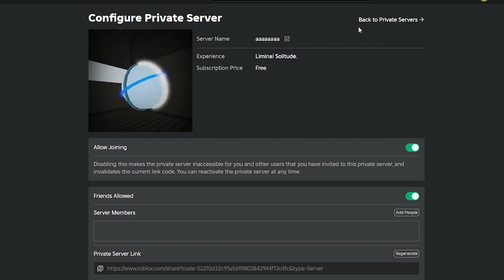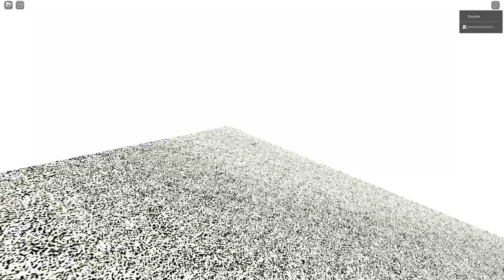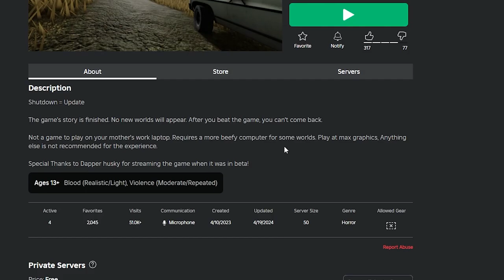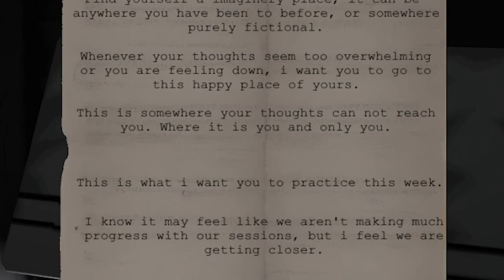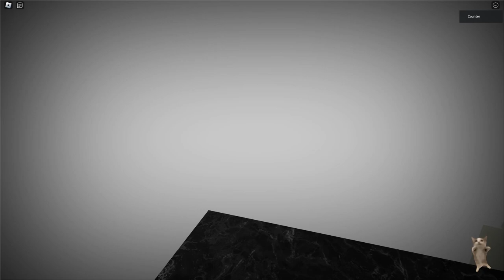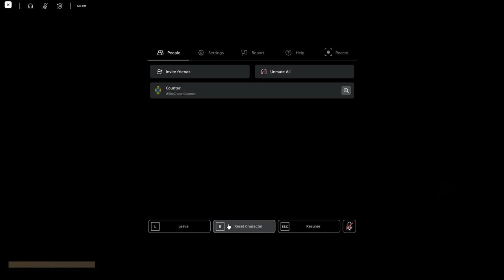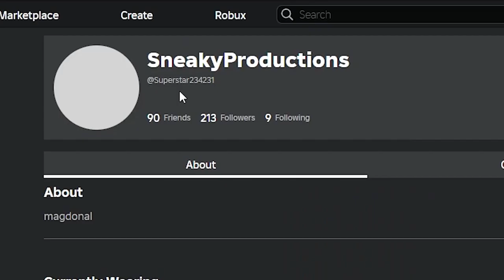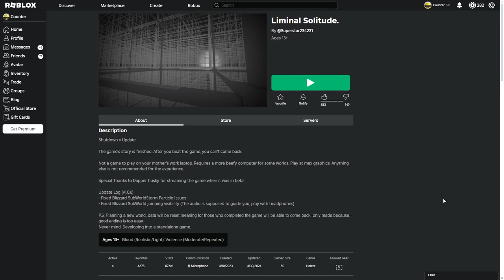A Roblox Liminal Style Horror That You've Never Seen... [Liminal Solitude]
Roblox Liminal Solitude is a liminal/backrooms style game where you try to venture through several realities. This game displays each realities with different environments that expresses the immense feeling in many ways. This game also includes decisions that lets you decide your own end, however, if you beat the game yourself there's no going back. There are only two endings in this game, so be cautious.

My Fellow Friends In This Video
DrMikeSmith: @DrMikeSmith495

Outro: Lupus Nocte - Sunset Dew